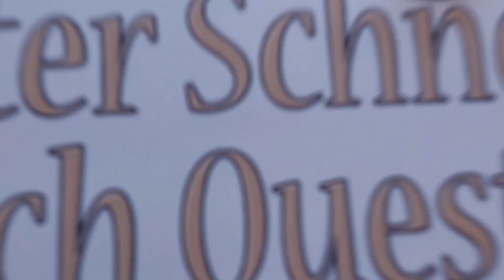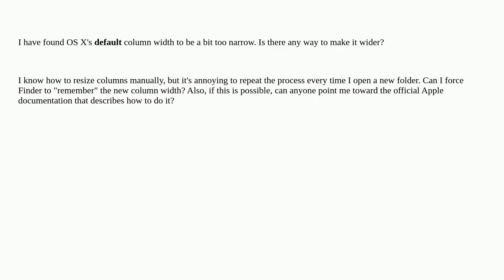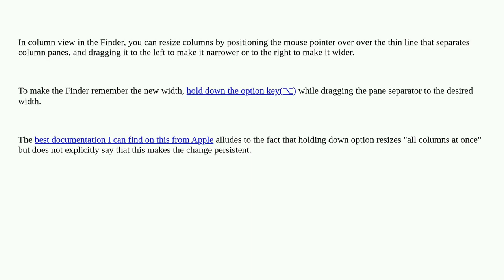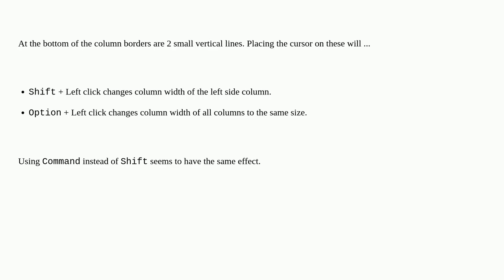Apple: How can I change the default width of Finder columns?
How can I change the default width of Finder columns?

A special thanks goes out to the community

  macos finder